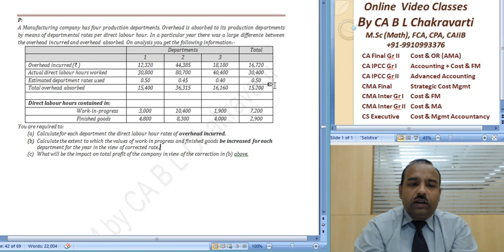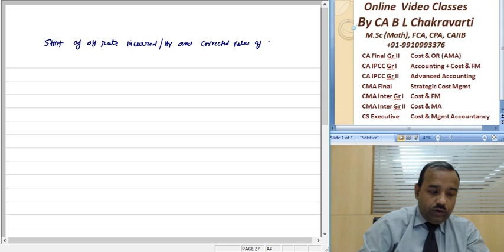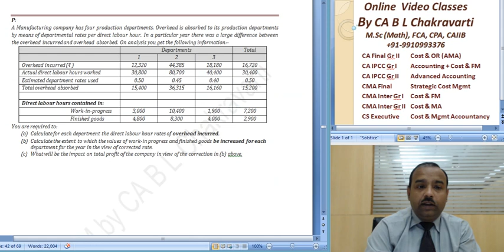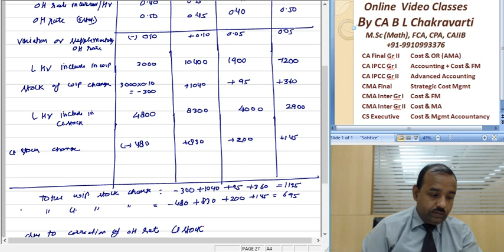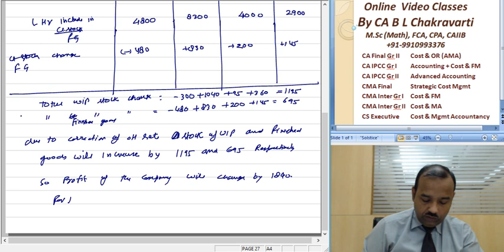CA Intermediate Paper 3 Cost Accountancy Overhead D 031 SM 75